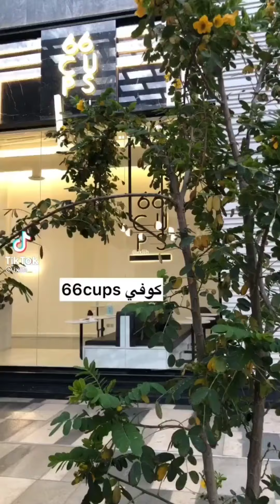So yummy and satisfying food compilation😋